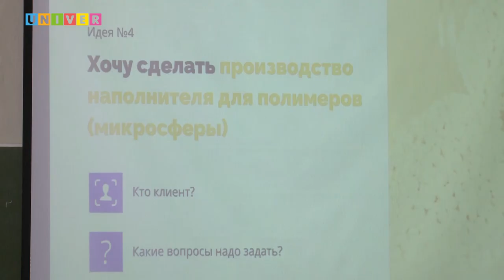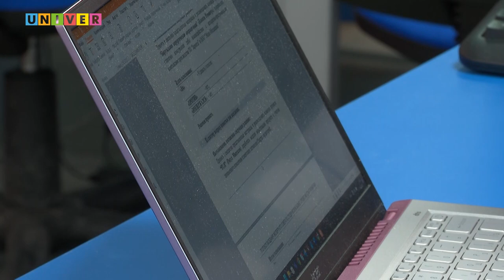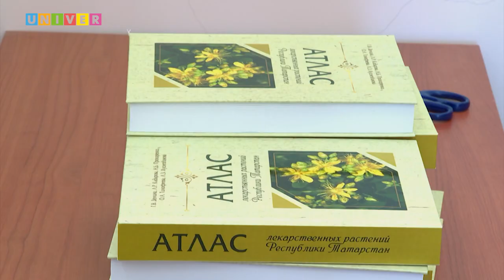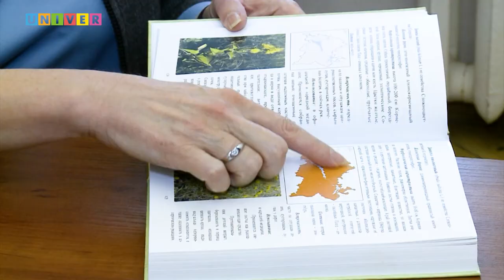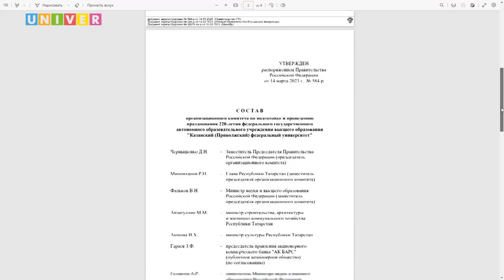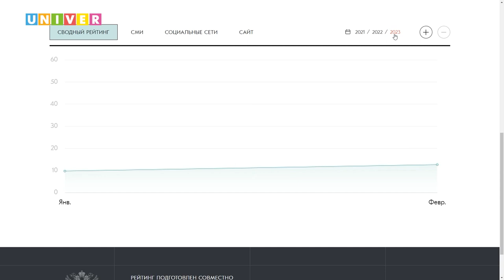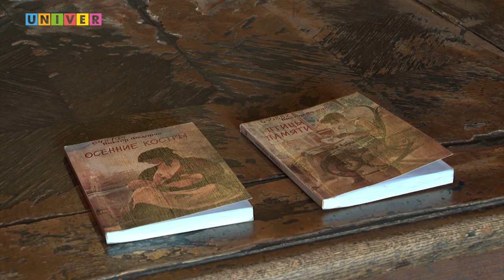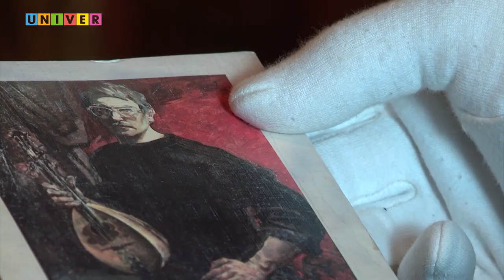КФУ. Итоги недели 86 выпуск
01:23 - Студенты-миллионеры. Как получить грант на развитие проекта, и кто уж стал обладателем приза?
10:22 - О науке - с огоньком! Какие лаборатории увидят зрители «PROнауки», и кто станет хедлайнером проекта?
17:43 - Полезный сборник. Кто создал атлас лекарственных растений
Татарстана.
41:23 - Визитная карточка Татарстана. Почему работы Фёдорова стали
неотъемлемой частью городской архитектурно?